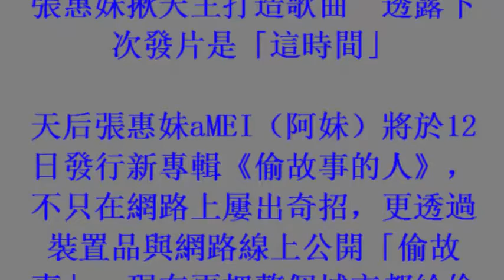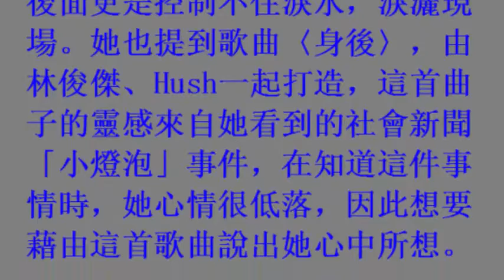張惠妹揪天王打造歌曲 透露下次發片是「這時間」[ 6december 2017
張惠妹揪天王打造歌曲　透露下次發片是「這時間」